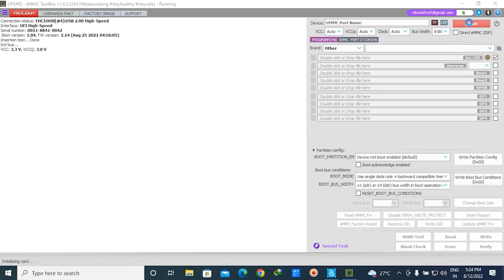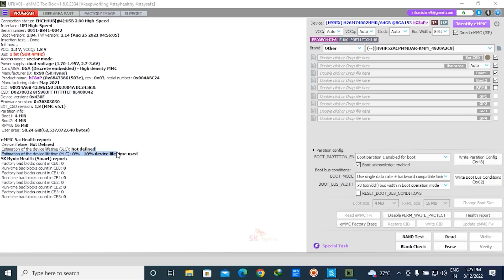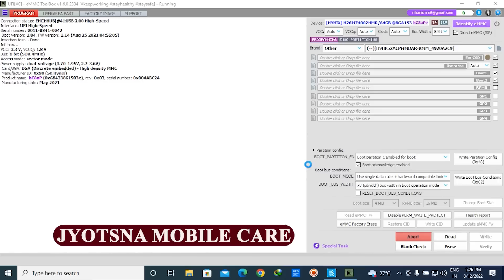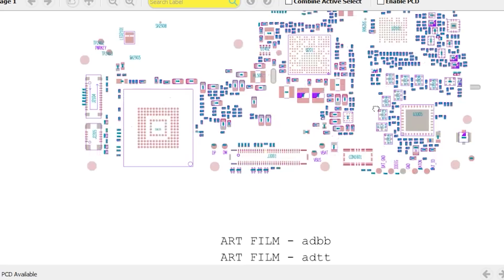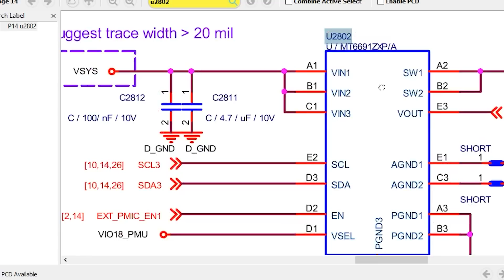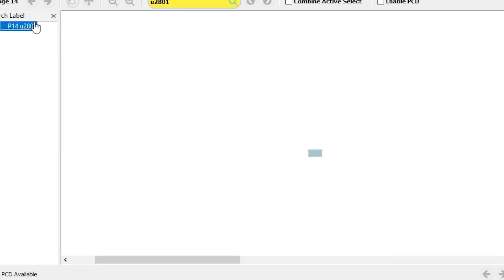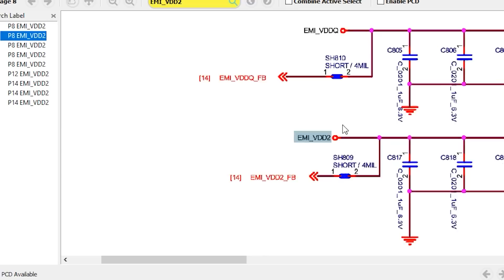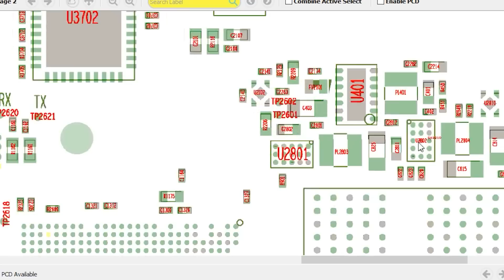Realme C21 Dead Auto Mtk Port Solution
Hello friends In this Video I will show you how to fix and solve realme c21 dead and auto mtk port issue, So please see to end and apply